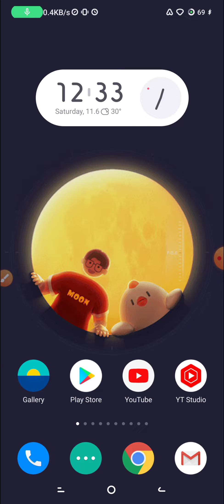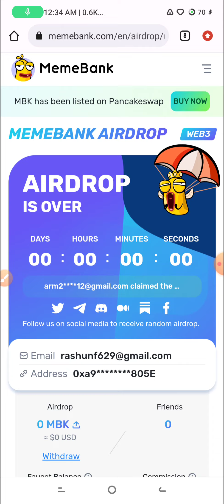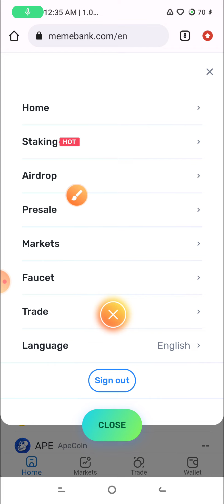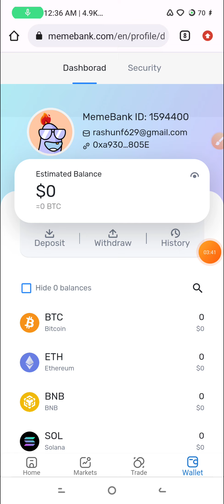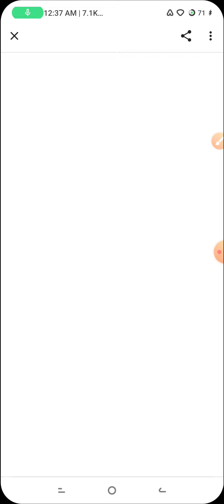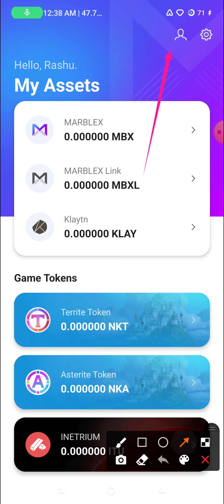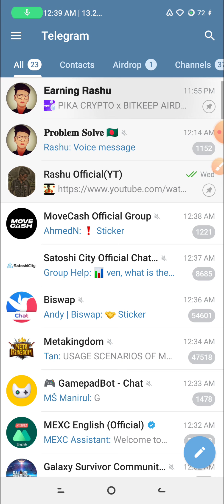প্রত্যেকের $5 ডলার ইনকাম ! ৫০০ টাকা হাতে নিতে পারবেন - Today Instant Payment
Instant Offer Unlimited Tricks
Instant payment
Today Airdrop

MBK 5$ instant
MemeBank Airdrop
MBK Token